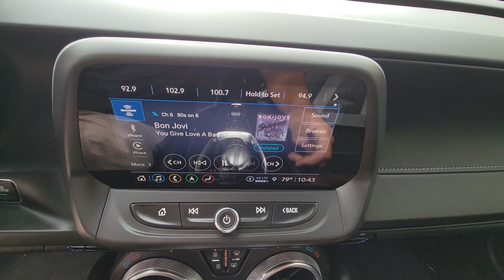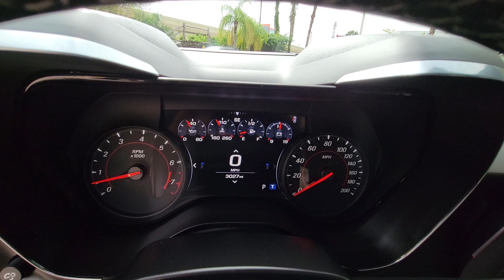2021 Chevrolet Camaro 2SS FL Winter Park, Clermont, Sanford, Daytona, Apopka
[LISTING_TYPE] 2021 Chevrolet Camaro 2SS

Hop into the  2021  Chevrolet Camaro.  Quench your thirst for exhilaration in the legendary Camaro, the athletic performer with an aggressive stance and driver-centered technology. The following are some of this vehicles highlighted options: Heated Steering Wheel
, Head-Up Display, Pre-Collision System, Keyless Entry, Sun/Moonroof, Paddle Shifters, Satellite Radio, Power Passenger Seat, Heated Mirrors, Cooled Front Seat(s). Who knew this much power could feel so refined? Test drive the Camaro and see for yourself.